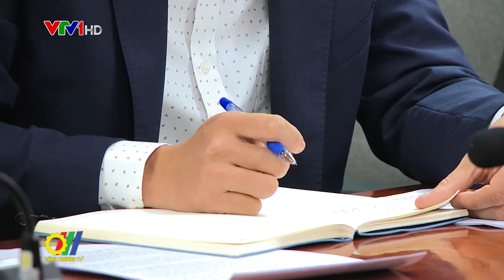Hướng tới kim ngạch 100 tỷ USD Việt Nam – Hàn Quốc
Trong cuộc họp với lãnh đạo chủ chốt các đơn vị của Bộ Công Thương, Bộ trưởng Bộ Công Thương Trần Tuấn Anh truyền đạt lại những mong muốn của Thủ tướng trong thúc đẩy quan hệ kinh tế Việt Nam – Hàn Quốc và chỉ đạo các đơn vị thuộc Bộ khẩn trương xây dựng và hoàn thiện Kế hoạch hành động nhằm hiện thực hóa các mục tiêu hướng đến kim ngạch 2 chiều Việt Nam – Hàn Quốc đạt 100 tỷ USD vào năm 2020…